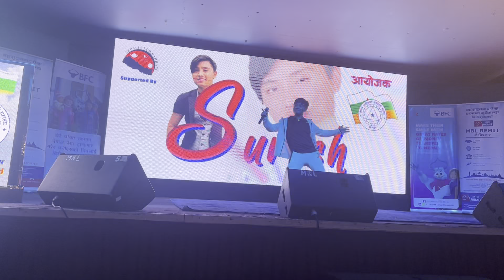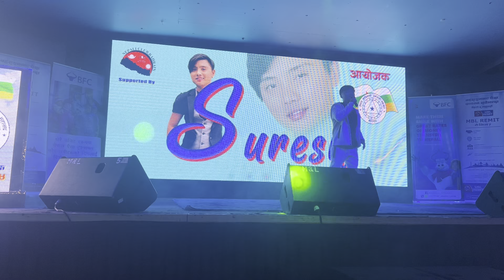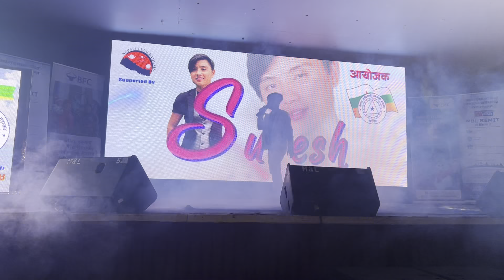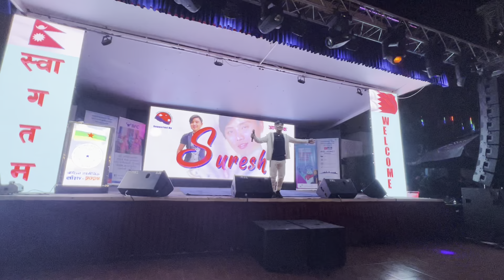Suresh Lama | Beautiful Nepali song